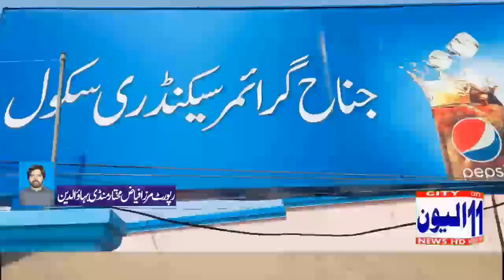Mandi Bahauddin /Rukan Janah School Report Mirza Fayyaz Mukhtar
منڈی بہاؤالدین کے علاقہ رکن میں دس سال سے قائم جناح سیکنڈری سکول علم کی روشنی پھیلانے میں مصروف عمل ہے۔ مزیدتفصیلات جانتے مرزافیاض مختارکی اس رپورٹ میں